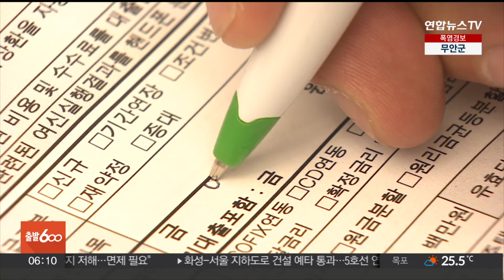우리은행 주담대 금리 또 인상…은행권 가계대출 옥죄기 / 연합뉴스TV (YonhapnewsTV)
우리은행 주담대 금리 또 인상…은행권 가계대출 옥죄기

우리은행이 가계대출 억제를 위해 주택담보대출과 전세자금대출 금리를 추가 인상하기로 했습니다.

우리은행은 오는 26일부터 대면 및 비대면 주택담보대출 금리를 최고 0.4%포인트 높인다고 밝혔습니다.

비대면 전세자금대출 금리는 최고 0.4%포인트 인상합니다.

최근 가계대출이 다시 불어나자, 이를 막기 위해 시중은행들이 대출 금리를 지속적으로 올리고 있습니다.

5대 은행의 가계대출 잔액은 이달 들어서만 4조1,795억원 늘었습니다.